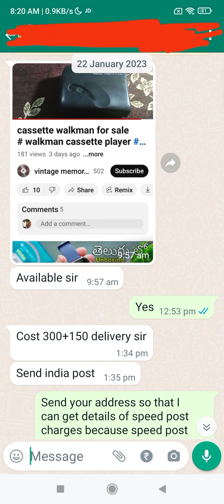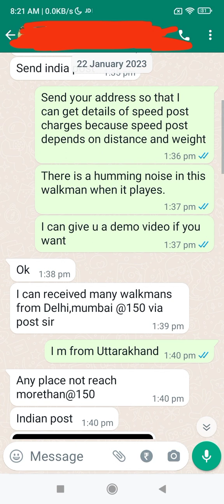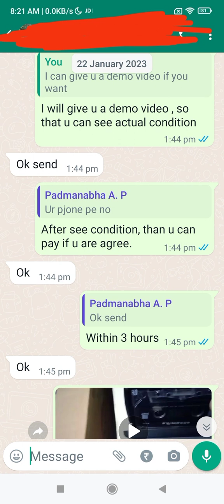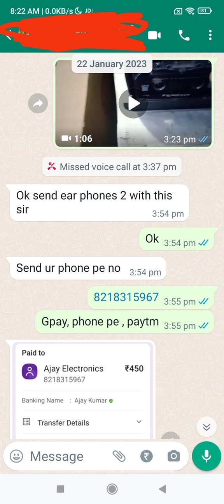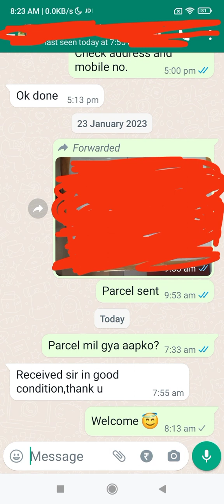customer reviews # buyer experience # part 01# walkman sale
इस वीडियो में आपको मेरे बायर्स के साथ अनुभव कैसा रहा , वो देखने मिलेगा ।
in this video you can see my experience with buyers.